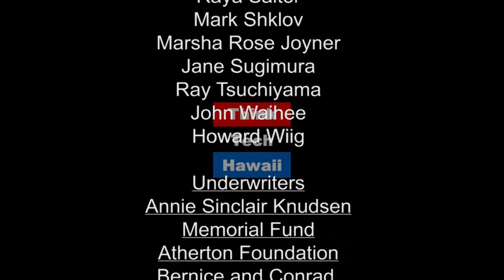Russia, Trump, the Border Adjustment Tax and Diminishing Returns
Jay Fidell is joined by Lucien Pugliaresi, President, Energy Policy Research Foundation, Inc. (EPRINC) an energy policy think tank in Washington D.C.